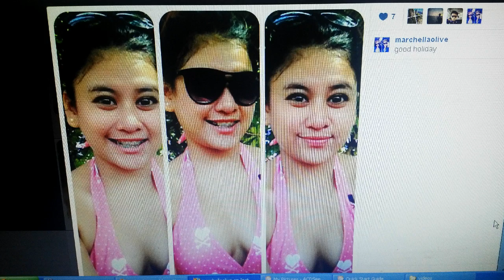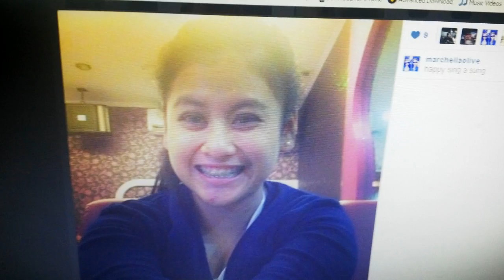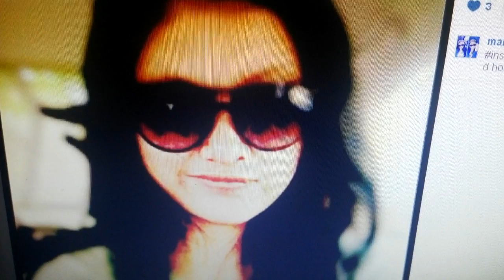MEMORI..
POLDA PALEMBANG..